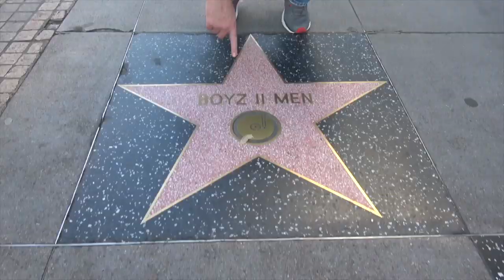Harriet Tubman Ninja Warrior - RPR Clips